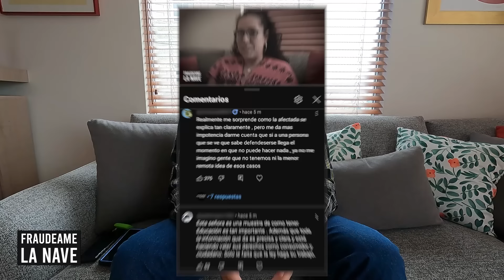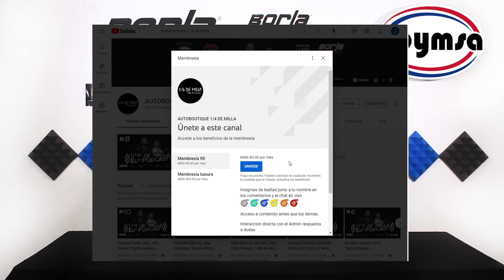De espectador a víctima, sin deberla ni temerla RESUELTO | Fraudeame la nave #58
🔍 ¡Descubre la segunda parte de la historia de Gabriela!

En esta entrega, Gabriela nos cuenta cómo logró resolver un complicado caso de fraude con su aseguradora, MAPFRE 🚗💥. Desde enfrentar el fraude hasta cómo la intervención del nuevo CEO de MAPFRE México ayudó a acelerar la solución, te contamos todos los detalles 📈💬. ¡No te pierdas cómo se resolvió este desafío administrativo y legal!